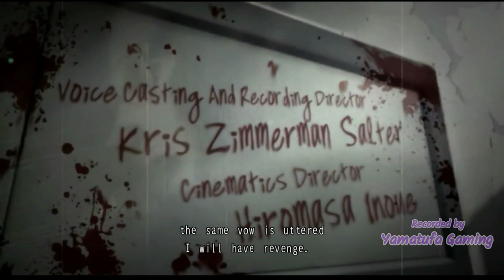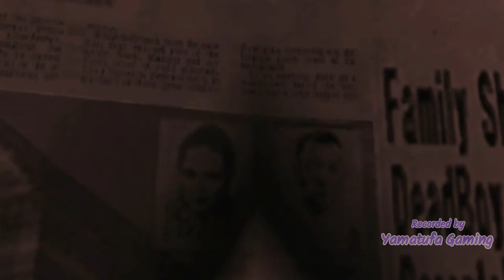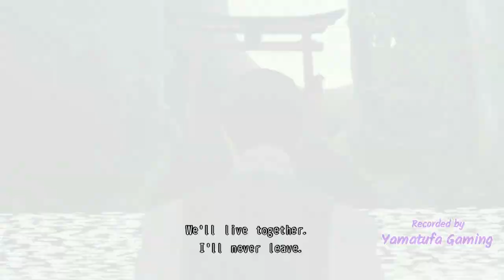No More Heroes 2: Desperate Struggle [Switch] - [FULL MOVIE] (All Cutscenes) - No Commentary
Sylvia's art style from this thumbnail is from @SketchMeNot (twitter)
awesome art work! check her out!

Continue the fight in the HD remaster of the sequel to the original assassin action game!
Three years after Travis Touchdown was ranked #1 by the United Assassins Association, he finds himself falling down the ranks to #51. To make things worse, another assassin—Skelter Helter—swears revenge against Travis for the death of his brother.

Fueled by his own desires and a thirst for vengeance, the ultimate otaku assassin unsheathes his beam katana once again and plunges headfirst into an all-new battle!

• Dual-wield beam katanas as Travis Touchdown to dial the hack-and-slash insanity up to 11!

• Jump through combat as the agile Shinobu or leave foes in the dust as Travis' brother, Henry.

• Experience a blast from the past by playing 8-bit minigames to earn money and power up!

Players:
1 player

Genre:
Action

Publisher:
Marvelous (XSEED)

Game file size:
2.6 GB

Supported Languages:
 Japanese, French, German, Italian, Spanish, Chinese, English